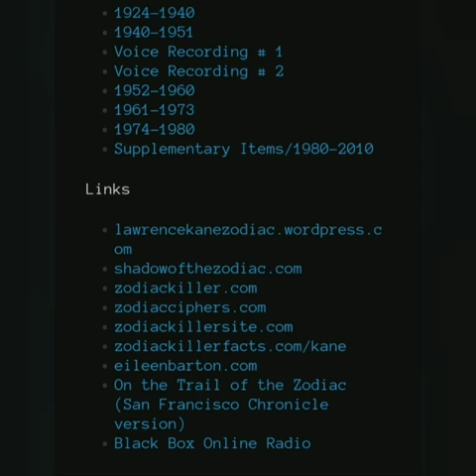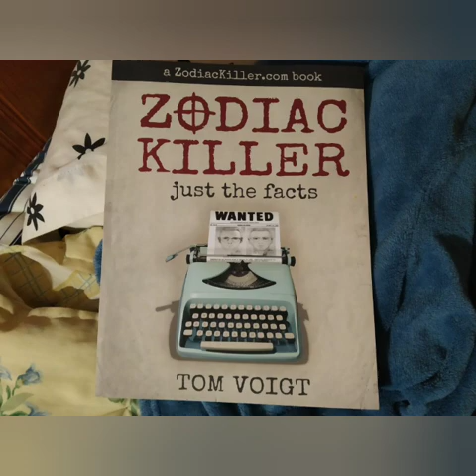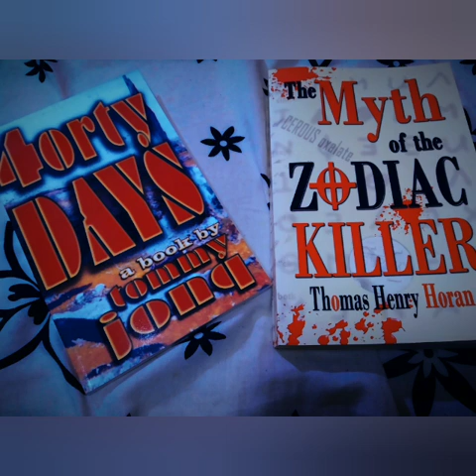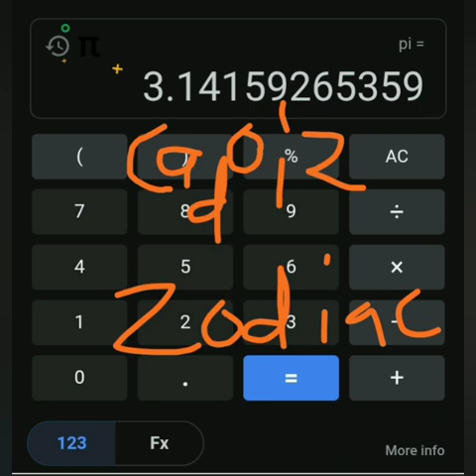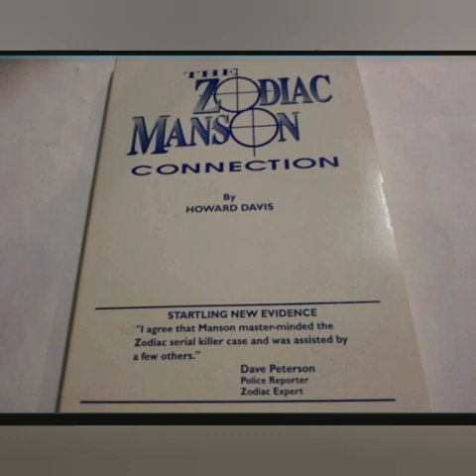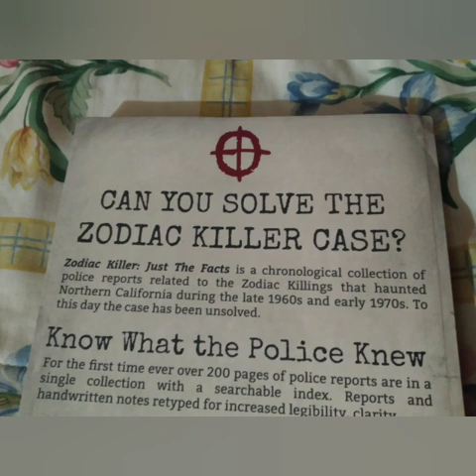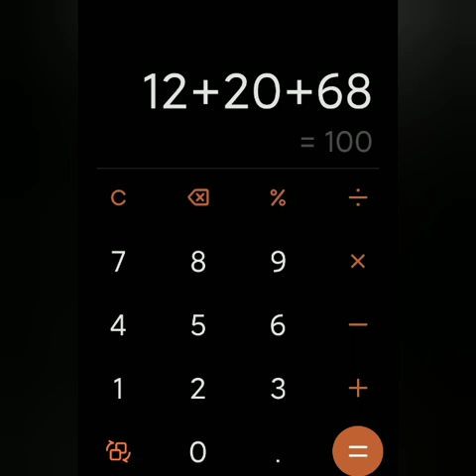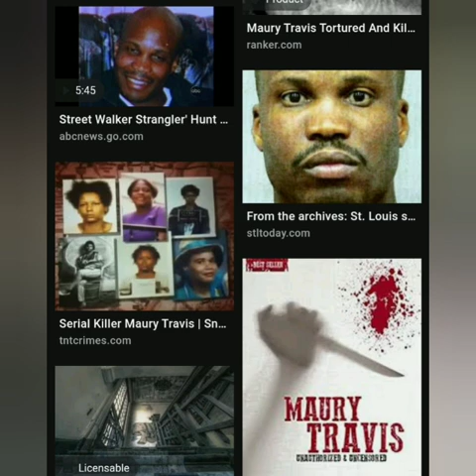AMA: Zodiac, the Tate LaBianca Murders, and the Hells Basement Killer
AMA: Zodiac, Tate LaBianca Murders, and the Hells Basement Killer

‌Being Weird is Not a Crime Shirt
‌Buyers Choice : Special Edition Shirt
‌Download the Show for Free!